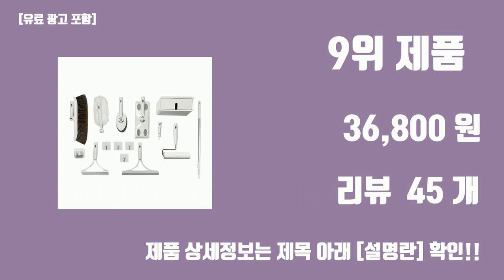토탈 청소용품&생활용품나라 탑10 인기순위, 판매가격, 리뷰, 후기 추천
신박한 트랜드 토탈 청소용품&생활용품나라 탑10 인기순위, 판매가격, 리뷰, 후기 추천

1위. 녹색나라 다용도세정 물걸레청소포 캡형 표준형 30p, 10개 [17,000원]

2위. 신통방통 욕실청소왕 찌든때청소왕 세트 뿌리는 초강력 다용도 세정제, 욕실4개+찌든때2개+분무기3개, 1개 [37,580원]

3위. 청소연구소 다목적 세정제 480ml + 다목적 세정제 리필 1.5L, 1세트 [10,900원]

4위. 유한크로락스 세정살균티슈 후레시센트 75매 x 2p + 시트러스 블랜드 35매 세트, 1세트 [15,780원]

5위. 크린액티브 다용도 청소포 대형 210매, 1개 [13,610원]

6위. 녹색나라 다용도세정 물걸레청소포 캡형 표준형 30p, 20개 [33,990원]

7위. 녹색나라 다용도 세정 물걸레 청소포 캡형 특대형 25p, 12개 [31,500원]

8위. 홈인더스트리 동성 만능크리너 200p 본품통 대용량, 2개 [14,500원]

9위. 핌 시스템 청소용품 키트 풀 팩키지 9종 세트, 1세트 [36,800원]

10위. 크린액티브 다용도 청소포 대형 210매, 2개 [27,200원]